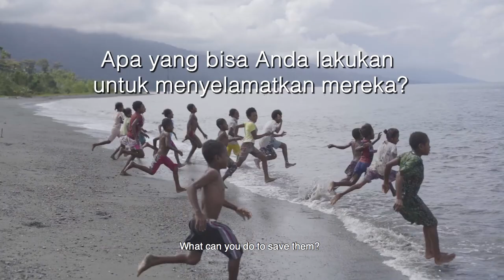Mobile Clinic Mengedukasi Tentang Pentingnya Gizi Pada Pertumbuhan Anak